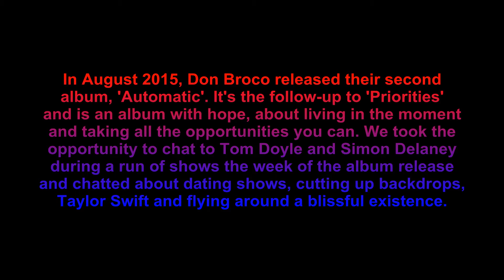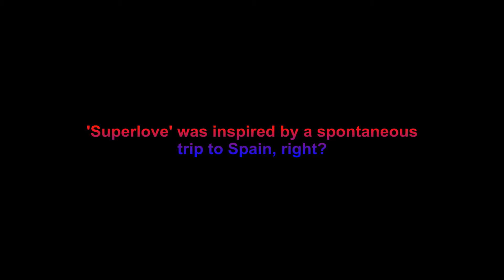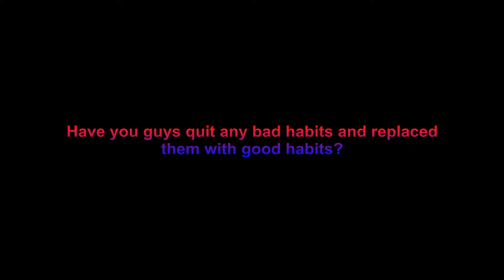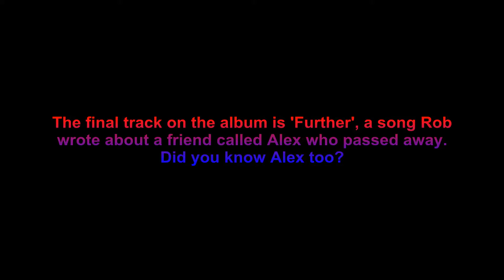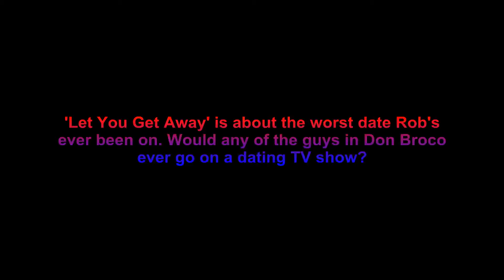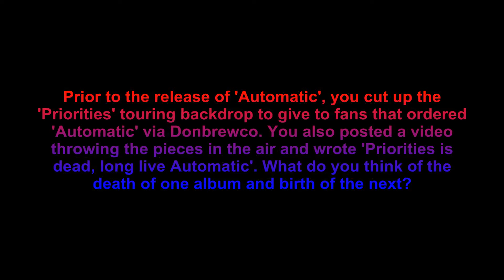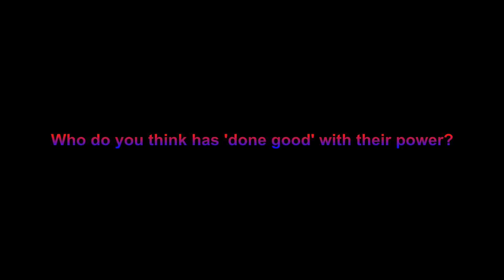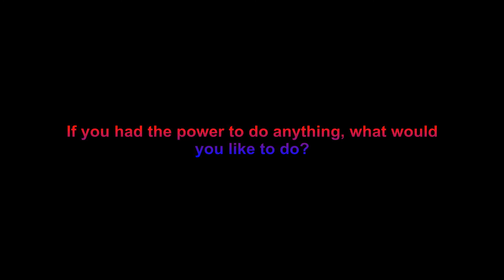Don Broco Tom Doyle & Simon Delaney Interview with Black Velvet: Taylor Swift, dating shows & more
In August 2015, Don Broco released their second album, 'Automatic', the follow-up to 'Priorities'. It's an album with hope, about living in the moment, taking all the opportunities you can. Shari Black Velvet took the opportunity to sit down with Tom Doyle and Si Delaney during a run of shows the week of the album release and chatted about dating shows, cutting up backdrops, Instagram, Taylor Swift and flying around a blissful existence.

Intro & Outro Music - 'Superlove' by Don Broco